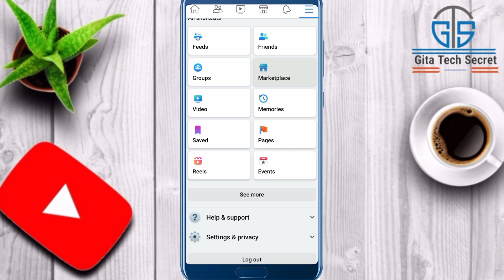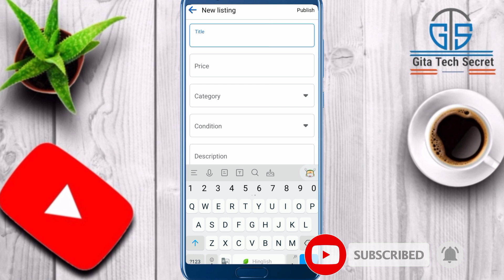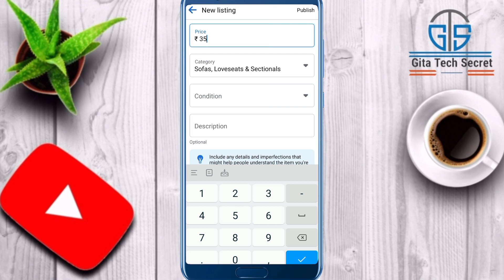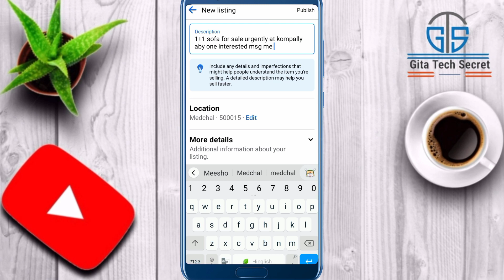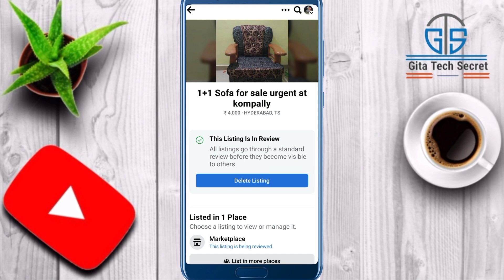How to Sell your Products on Facebook Marketplace | Facebook Marketplace Me Sale Kaise Kare